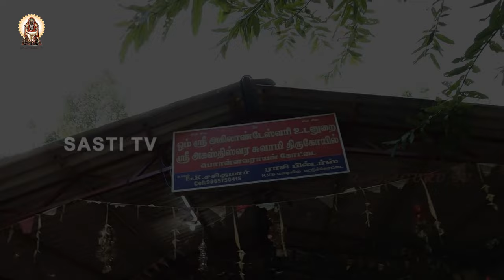"விதி இருந்தால் மட்டும் காண முடியும் சிவன் ஆலயம்"|rajagurutv|RAJAGURU TV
ALP ASTROLOGER SANTHIDEVI RAJESHKUMAR

CINEMATOGRAPHY AND EDITOR : DEENA VLOGGER
PROTECTION : R.SHANTHI DEVI RAJESHKUMAR

ஸ்ரீ குரு |R.சாந்திதேவி ராஜேஷ்குமார் புதுக்கோட்டை மாவட்டம், பொன்னமராவதி வட்டம், கொன்னையூர் கிராமத்தில் பிறந்த இவர் பாரம்பரியமிக்க ஜோதிட குடும்பமான பாம்பாட்டி நாயக்கர் வழித்தோன்றல் ராமசாமி & நாச்சம்மாள் அவர்களின் மகள் மல்லிகா- மணி அவர்களின் மகளும் ஜோதிட மகரிஷி நாயுடு அவர்களின் பரிபூரண ஆசி பெற்ற அவரது மருமகள் R. சாந்திதேவி ராஜேஷ்குமார் அவர்கள் சிறுவயது முதல் ஜோதிடத்தில் அதிகப் பற்றுடையவர் அவரது தாய்வழி பாட்டி நாச்சம்மாவிடமும், தாய்மாமா ராஜநாயுடு அவர்களிடமும் ஜோதிடம் கற்று அவரது பாணியில் அவரே இயற்றிய 1300 பாடல்களையும் படித்து தேர்ந்து ஜோதிட பலன்களை பாடல் வரிகளாக சொல்வதில் திறமை பெற்றவர்

ஸ்ரீ உச்சிஷ்ட மஹா கணபதி உபாசனை பெற்ற இவர் 16 வருடம் பாரம்பரிய ஜோதிட முறையில் அனுபவம் பெற்று சேவையாற்றி வருகிறார். கடந்த ஐந்து வருடமாக அட்சய லக்ன பத்ததி ஜோதிட முறையில் பலன் பார்த்து வருகிறார். அட்சய லக்ன பத்ததி ஜோதிட முறையை உருவாக்கிய திரு.பொதுவுடைமூர்த்தி அய்யா அவர்களுடன் ஐந்து வருடங்களாக அட்சய லக்ன பத்ததி ஆய்வுப் பணிகளில் ஈடுபட்டு நூல் எழுதும் பணியும் கிடைக்கப் பெற்றார். அதில் ஏற்பட்ட அனுபவங்கள் பலன்கள் அவரை ஆச்சரியப்பட வைத்துள்ளது.

பாரம்பரிய ஜோதிட முறையை வயதுக்கேற்ற இலக்கனத்துடன் ஒப்பீடு செய்யும் போது அதன் பாவக பலன்கள் ஆதிபத்திய பலன்கள் மிகப் பெரிய அளவில் மாற்றங்கள் தருவதையும், சாதக பாதகங்கள் ஏற்படுவதையும் உணர்ந்தார்.

பாரம்பரிய ஜோதிடம்,KP ஜோதிடம், பிரசன்ன ஜோதிடம், DNA ஜோதிடம், ஜாமக்கோள்ஜோதிடம், தாம்பூல பிரசன்னம், பெயரில் ஜோதிடம்,எண் கணித ஜோதிடம், வாஸ்து ஜோதிடம், என பல வகையான ஜோதிட முறைகளில் தேர்ச்சி பெற்றவர். இருந்தாலும் தற்போது

இவர் இவை அனைத்து முறைகளையும் உள்ளடக்கிய ஜோதிட முறையாக இந்த ALP ஜோதிட முறையில் மட்டுமே தற்போது எளிமையாகவும் சுலபமாகவும் ஜாதகர்களுக்கு தேவையான அனைத்து பலன்களையும் அதற்குரிய பரிகார முறைகளையும் தெளிவாக சொல்லிவருகிறார்